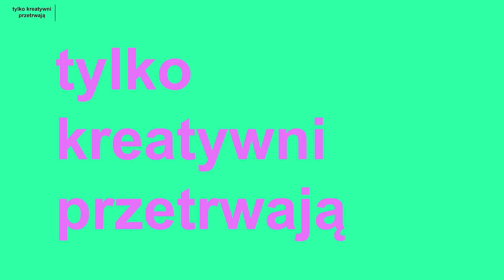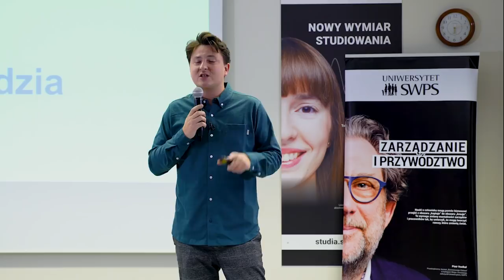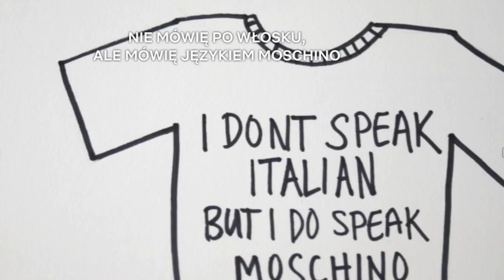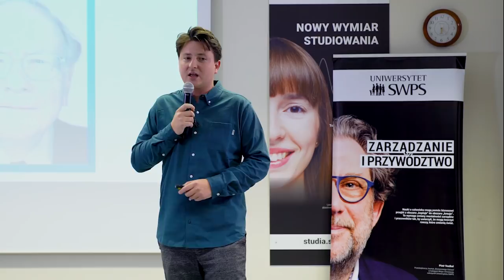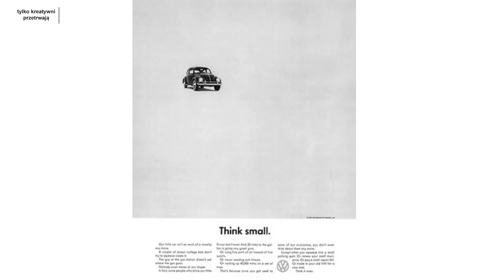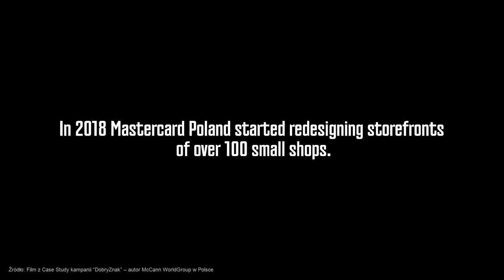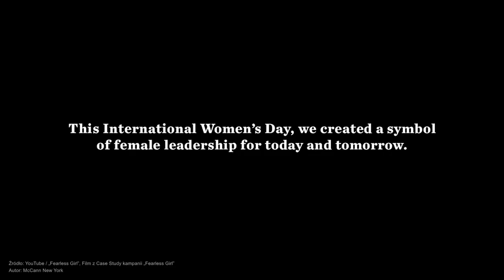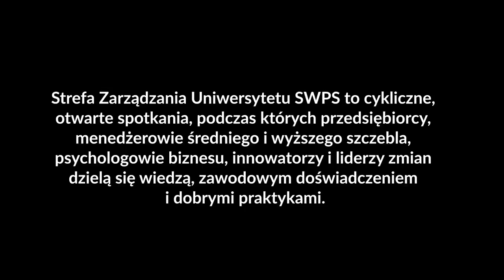Tylko kreatywni przetrwają - Dawid Kaźmierczak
Mówi się o nich „klasa kreatywna”. Ambitni, pracowici i szalenie twórczy. Kreatywni ludzie wymyślają nowatorskie idee, odważnie eksperymentują, śmiało łamią zasady, czasem popełniają błędy. Kreatywność, czyli co? Dlaczego niektórzy ludzie są bardziej kreatywni niż inni? Czym jest idea kreatywna i dlaczego branża reklamowa nie może bez niej funkcjonować? Poszukajmy odpowiedzi w Strefie Zarządzania razem z Dawidem Kaźmierczakiem, growth supervisorem w McCann Worldgroup, absolwentem naszej uczelni.
Młodość i kreatywność. Jeśli idą w parze, można praktycznie wszystko – od imprezowania w stylu gwiazd rocka, przez zdobycie wymarzonej pozycji zawodowej, na osiągnięciu świętego spokoju kończąc. Młodzi i kreatywni tworzą na całym świecie mocną, inspirującą się wzajemnie grupę, na określenie której amerykański ekonomista Richard Florida ukuł termin „klasa kreatywna”. W książce „Narodziny klasy kreatywnej” przekonuje, że właśnie ta grupa stanie się wkrótce motorem wzrostu gospodarczego. Dlaczego? Kreatywni tworzą nowe idee, pomysły i technologie. Stymulują powstawanie innowacji. Potencjał klasy kreatywnej dostrzegła oczywiście branża reklamowa, w której ceni się przede wszystkim nieszablonowe, twórcze myślenie.

Czym właściwie jest kreatywność odmieniana współcześnie przez wszystkie przypadki? Czy wszyscy jesteśmy kreatywni? Dlaczego w idei kreatywnej tak ważna jest moc rozpalania emocji u odbiorców? Kto był, a kto będzie prawdziwym mistrzem kreatywności?

O prelegencie:

Dawid Kaźmierczak - od 6 lat związany z branżą reklamową. Pracował dla największych agencji reklamowych na świecie, m.in. Ogilvy Poland,  DDB&tribal Warszawa, w K2 realizował niestandardowe projekty digitalowe dla IKEA. Obecnie kieruje zespołem odpowiedzialnym za komunikacje brandów Coca-Cola w warszawskim oddziale McCann. Prócz kierowania zespołami w międzynarodowych agencjach reklamowych, czynnie wspiera konkurs Young Creatives w Polsce, jest twórcą kanału YCpoland na Instagramie, w przeszłości współtworzył kanał SnapLions, jest również jurorem konkursu Papaya Young Directors.

O projekcie:
Strefa Zarządzania Uniwersytetu SWPS to cykliczne, otwarte spotkania podczas, których przedsiębiorcy, menedżerowie średniego i wyższego szczebla, psychologowie biznesu, innowatorzy i liderzy zmian dzielą się wiedzą, zawodowym doświadczeniem i dobrymi praktykami.